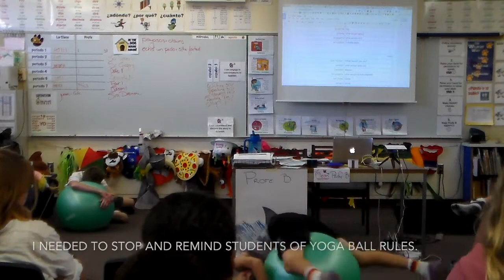Conversations about Fears in Spanish 2 - Aug 2016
In this demo, I provide comprehensible input by talking about fears with my Spanish-2 class.